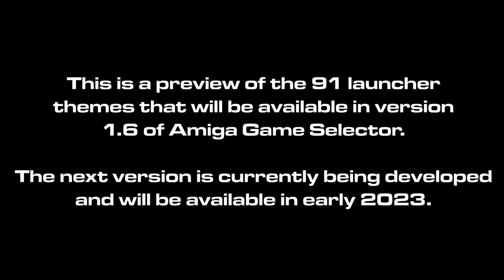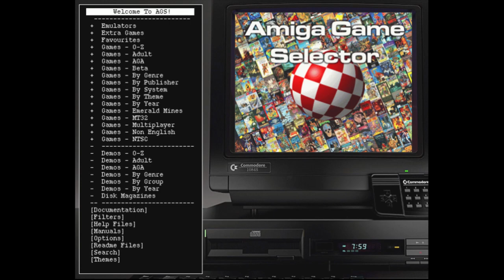Amiga Game Selector v1.6 Themes Preview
This is a quick video that shows off the new and updated themes that will be available when the next version of AGS comes out in the next couple of months.

AGS is currently in the middle of development and is being worked on by myself almost daily. There is a lot to update as the next version is going to be amazing. Finishing the themes is a big tick on my to-do list and will allow me to focus on adding new stuff.

Here's the link to my Facebook page where you can get loads of updates.

This is a link to Amiga Remix which is the site I get the music for my videos. Check it out, it's amazing.